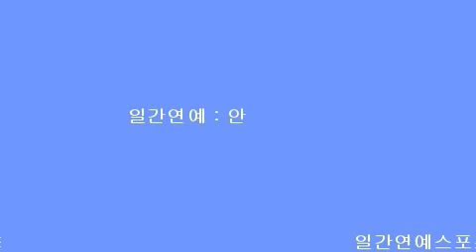지리산에 자리잡은 대한불교 무량종 총본산인 지리산 칠보정사 와 부자가 되는 화신 포대화상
[일간연예/안홍열대기자]  “부자가 되게 해주세요. 비나이다 비나이다. ”
배가 풍성하게 나온 포대화상의 배를 쓰다듬으며 기도하는 인파들이 몰려오고 있어 주목이 된다.
 “난 포화대상 앞에서 기도를 한 후 몇일 안 되어 오랫동안 계약이 내일 모래 밀리다 드디어 계약이 체결 됐어 우연의 일치인지는 모르지만 어째든 기도를 한후에 성공을 했으니 인정해야지”
 이것은 인간의 생체리듬이 가장 활발한 경상남도 하동군 적양면 서리 지리산 중턱에 자리한  대한불교 무량종 총본산인 지리산 칠보정사  화신 포대화상에 찾아와 기도를 한 신도모임에서 오고가는 이야기를 주서담은 이야기다.  진실된 착한마음의 기도는 우선 자신의 마음이 지주가 되어 순조롭게 풀린 것이 틀림없는 것이다.